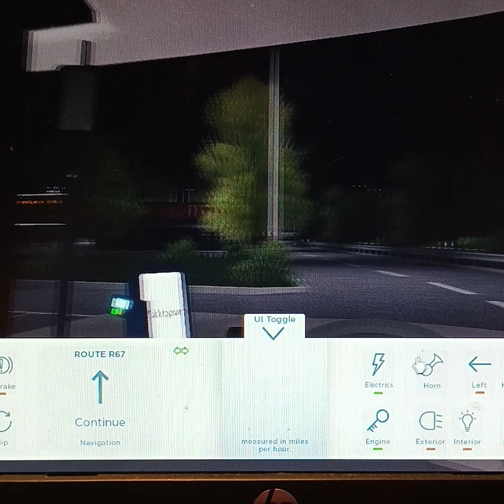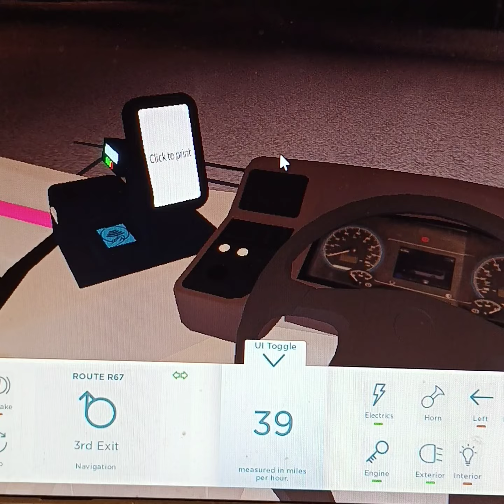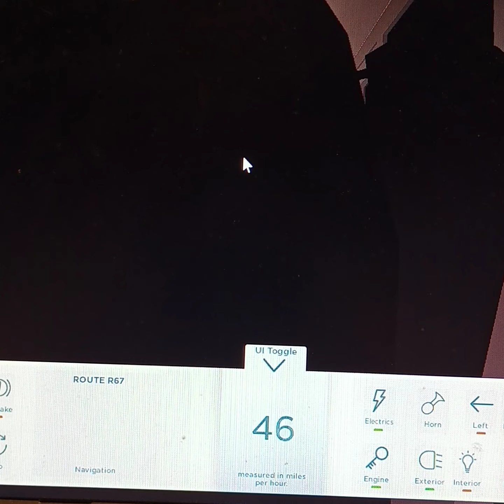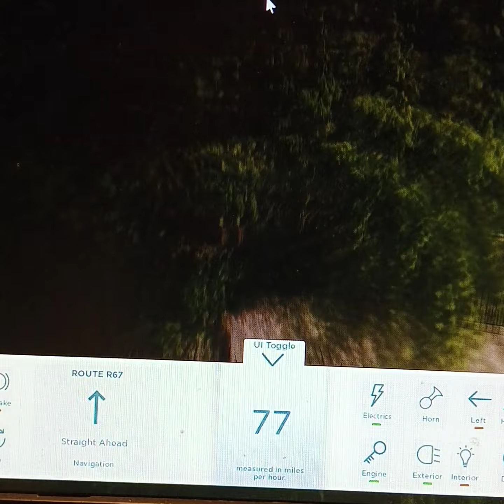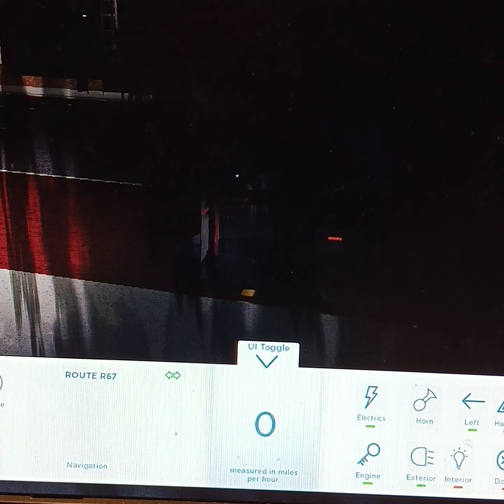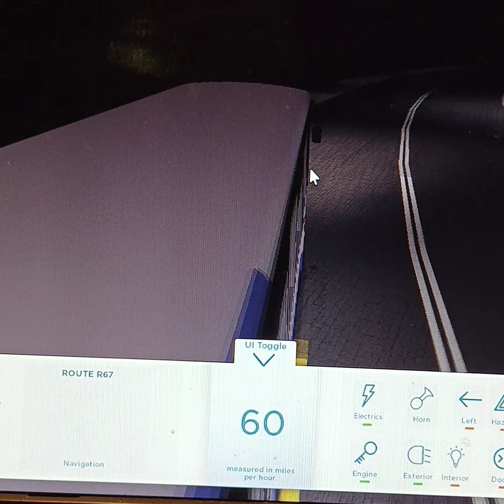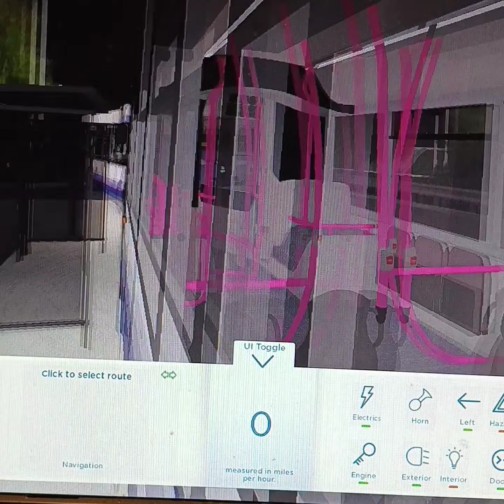roblox canterbury route R67 in the enviro 200 mmc